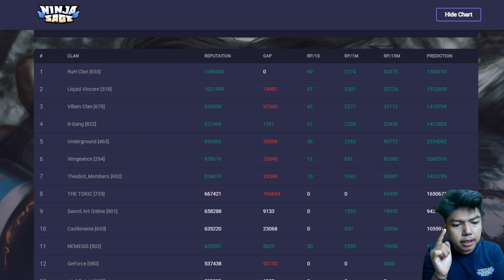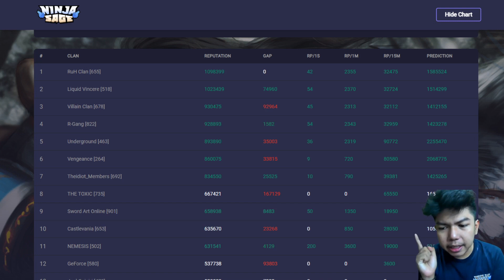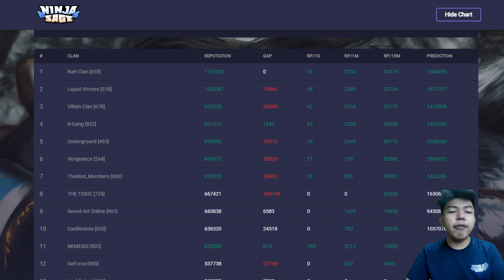FINAL DAYS BATTLE CLAN WAR SEASSON 16 NINJA SAGE! RUH CLAN BALIK DOMINASI CHAMPION LAGI? - NinjaSage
Add gw di Ninja Sage
ID: 56871